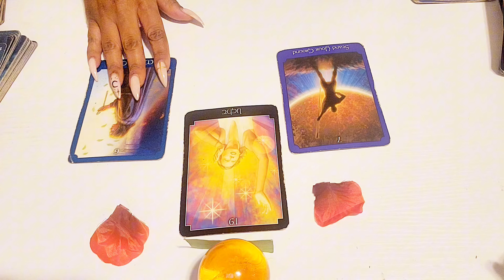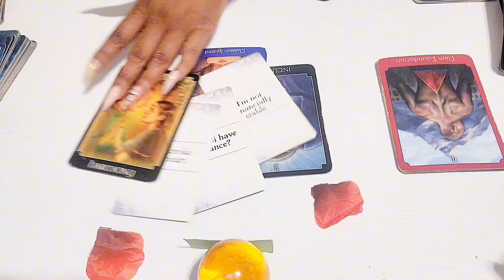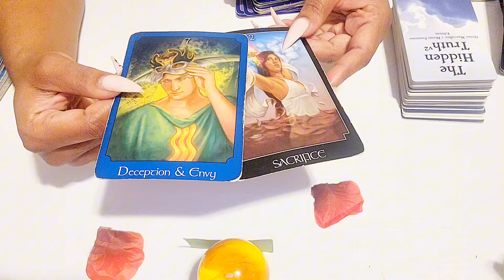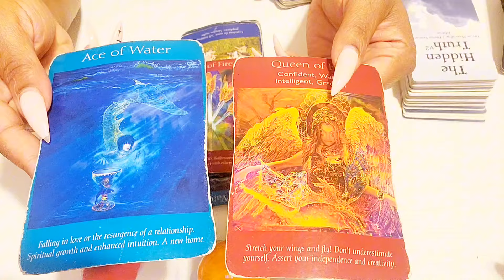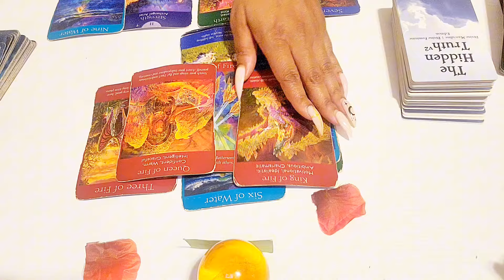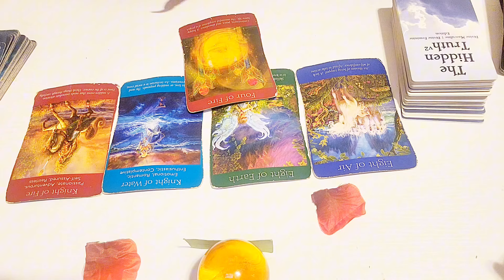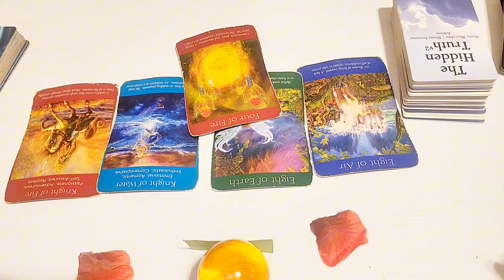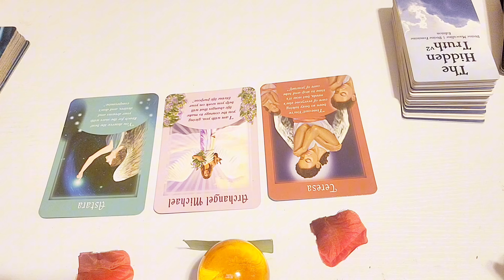CAPRICORN-SOMEONE IS DEPRESSED & GOING TO READERS OVER YOU THEY'RE AFRAID THEY LOST YOU FOR GOOD 😢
🕊❣️Have you been stagnant in your life and need a spiritual mentor that can help guide and coach you through your life's challenges and spiritual transformations to transform and align you with your destined path in love career or personal goals? Well I can help 🙂 let's build the life of your dreams!